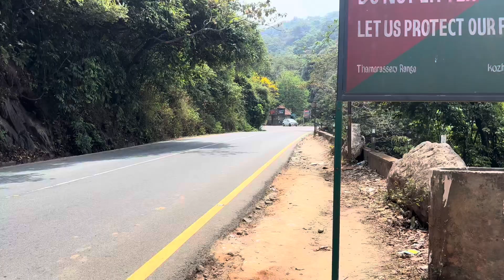Thamarassery Churam Wayanad beautiful view